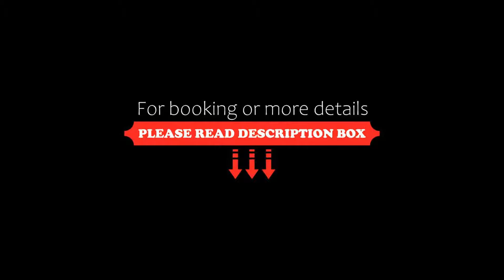Treebo Trend Awadh Villa, Lucknow, India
About Property:
You're eligible for a Genius discount at Treebo Trend Awadh Villa! To save at this property, all you have to do is sign in.
8 km from Lucknow University, Treebo Trend Awadh Villa is situated in Lucknow and offers air-conditioned rooms. Among the facilities at this property are a 24-hour front desk and room service, along with free WiFi throughout the property. Free private parking is available and the hotel also features car hire for guests who wa...
Property Type: Hotel
Address: Plot No. 890, Eldeco City, IIM Road Uttar Pradesh, 206013 Lucknow, India
Searching For
1. Treebo Trend Awadh Villa - Lucknow - India
2. Treebo Trend Awadh Villa - Lucknow - India Address
3. Treebo Trend Awadh Villa - Lucknow - India Rooms
4. Treebo Trend Awadh Villa - Lucknow - India Amenities
5. Treebo Trend Awadh Villa - Lucknow - India Offers and Deals
Audio Credit:
Track Title: Blank Slate
Artist: VYEN